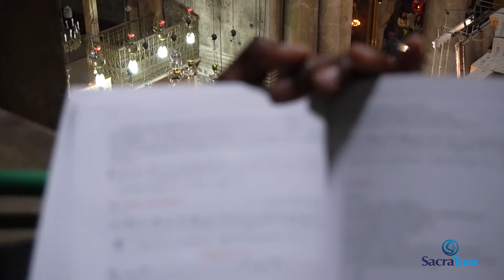Páscoa na Terra Santa! Imperdível peregrinação em Jerusalém! [SACRATOUR]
Qual a principal diferença entre a celebração do Sábado de Aleluia na minha paróquia com a celebração da Páscoa na Terra Santa? Existe mesmo alguma diferença?
Existe sim! E nós da SacraTour vamos te contar! Esse vídeo você não encontra na Canção Nova ou na Rede Vida, somente a SacraTour mostra para você!
Afinal, um Sábado Santo no Santo Sepulcro nos ajuda a perceber como podemos reavivar nossa fé, pois ali, no Santo Sepulcro, temos a certeza que Ele Ressuscitou!

Quando fazemos uma peregrinação na Terra Santa, o ponto máximo da viagem sempre é entrar no Santo Sepulcro. No final de uma peregrinação, poder entrar no Santo Sepulcro e ver que Ele não está mais ali, nos da a certeza que nossa fé não é em vão. Afinal, JESUS RESSUSCITOU! Aleluia!

Deixe seu comentário nesse vídeo contanto o que achou da Sábado de Aleluia em Jerusalém!
Vinde e vede esse vídeo da SacraTour!

Caminhe rumo à maior intimidade com Deus e ao fortalecimento de sua fé. Conheça nossas peregrinações